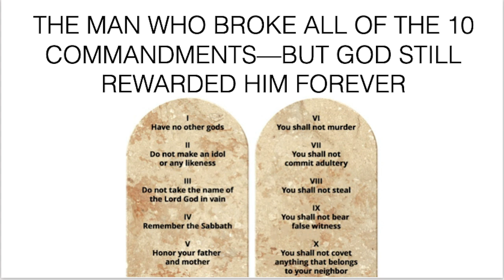FTGC-08c WHY DID THE MAN WHO BROKE ALL 10 COMMANDMENTS--STILL GET ETERNAL REWARDS FROM GOD?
1. The MacArthur Study Bible I use
2. Grudem Systematic Theology
3. The Larger Moleskin Notebook I use
4. The Smaller Moleskin Notebook I use

When David stood at the other end of Nathan’s boney finger, pointed directly in his face—he was guilty, and he knew it. David had broken every law in the book, God’s Book.

DAVID BROKE ALL TEN
In reality, David had broken all of the Ten Commandments when he sinned with Bathsheba. How had he broken them all? In two ways; first by his actions, he broke them all. And secondly, by God’s standards, he broke them all.

1. “No other gods…”—David allowed his lust to be the god to which he bowed in obedience.
2. “Not take the Name…”—David took the Holy Name of God in vain as he said he was God’s man and lived like the devil.
3. “Not make a graven image…”—David engraved the image of naked Bathsheba as she bathed so deeply on his lustful soul, that he forgot even the God he loved for that moment of sin.
4. “Remember the Sabbath…”—David didn’t keep the Sabbath or any other day holy for God once he allowed lust to rule.
5. Honor thy father and mother…”—David dishonored them and all his family as he sank into such wicked and premeditated sin.
6. “Not kill…”—David sent the murder request to Joab, so it was not his sword but the arrows of others that David used--but it was his desire that Uriah be killed.
7. “Not commit adultery…”—that was the clearest of all David’s lawbreaking.
8. “Not steal…”—David stole the wife of his neighbor and trusted friend Uriah as Nathan clearly pointed out in the story of the lamb.
9. “Not lie…”—David’s false response was a lie when the messenger came with the ghastly news of Uriah’s death; and even more, every day David lived in sin was a lie that he deceptively covered.
10. “Not covet…”—David broke this law as he so coveted his neighbor's wife that he would steal her and kill her husband to share in sexual sin with her.

So David was a guilty sinner. He broke them all. But in reality, so have every one of us. We all by God’s standards have become guilty of breaking them all. Listen to the very first New Testament letter, written by the very first New Testament local church pastor named James.

James 2:10 For whoever shall keep the whole law, and yet stumble in one point, he is guilty of all.

So Have We
Broken them all

The good news is that Jesus died for all of us who are guilty sinners. As we walk through the accident scene and study the skid marks of David’s crash into sin with Bathsheba, may each of us determine by God’s grace that we will heed these lessons and not give in to the momentary pleasures of sins and reap the whirlwind of consequences. Remember the wrong choices David made?
(FTGC-08b; 101114PM)